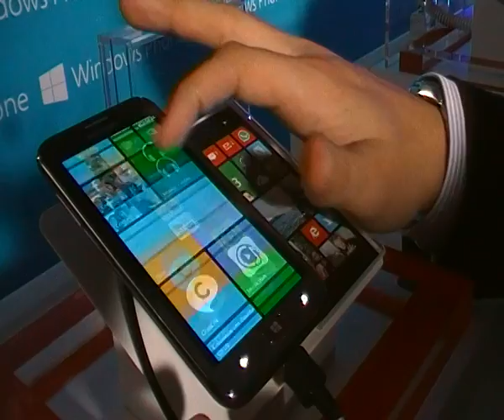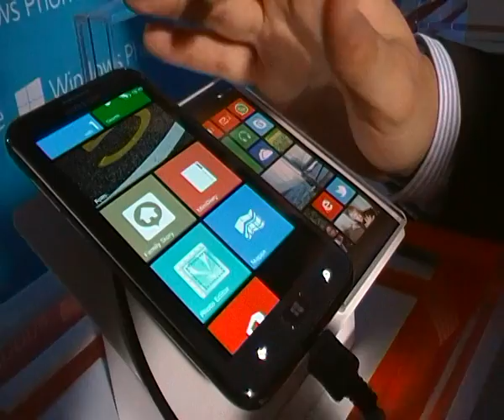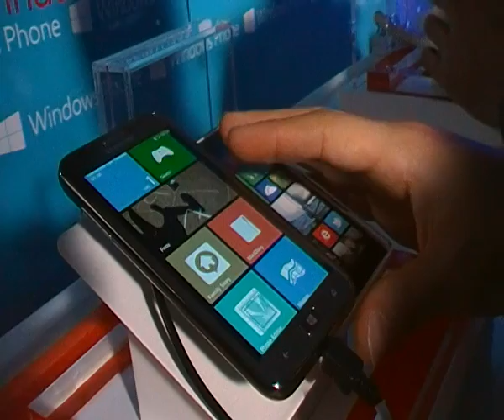Samsung Ativ S - Anteprima Windows Phone 8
Primo contatto con il top di gamma di Samsung e con il sistema operativo di Microsoft